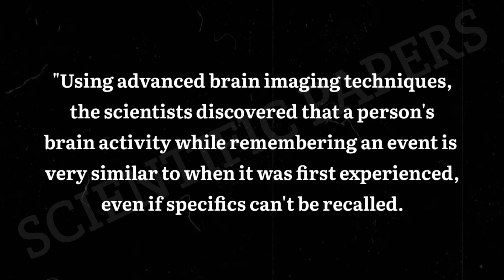भूली हुई यादें अभी भी आपके दिमाग में हैं | Forgotten Memory in Hindi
Hello friends, welcome to the episode number 55 of Jc Philosophy.
Do memories actually exist if you forget them? This question has been puzzling philosophers, scientists and even everyday people for centuries. In this video, we'll explore this fascinating question and find out the answer.
After watching this video, you'll know whether memories actually exist even if you forget them. You'll also gain a better understanding of how memories are stored and what factors can lead to memory loss. So please join us as we explore this fascinating question!

Recommended books:
Metamorphosis:

Autobiography of a Yogi:

आपके समय के लिए बहुत बहुत धन्यवाद, आशा है की आपको ये वीडियो पसंद आई होगी और आपको कुछ नया सीखने मिला होगा|